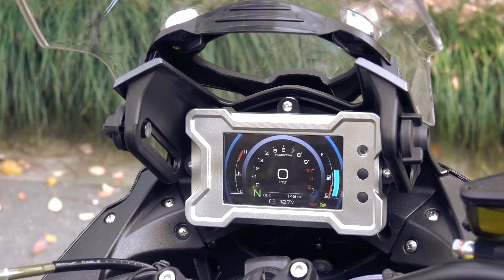呆子测评 | 国产中量级拉力车摩瑞MG500测评 | 骑士网摩托车测评 | 机车测评 | 试驾测评 | ADV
呆子测评►►2017年第8期

摩瑞MG500准确的切入了国内目前对中量级拉力车的需求，引起了较大的关注度，经过前前后后2个多月的折腾，这期的视频终于能够和大家见面了；特别感谢接盘侠如此耐心的支持。骑行体验下来，还需要给予该车一定的时间来沉淀，特别是车辆完成度和质量稳定性方面，厂家由于在造一台中量拉力车的思路上三观较正，加上努力的往好骑方面去调车，MG500的骑行的亲和度还是对于一台新车来说还是比较好的，但只能叫做好骑，好上手。但并不意味着它有较好的操控，相反，MG500的操控还很菜。发动机，车架，减震这三大件的参数，调教才刚刚开始，还需要一个漫长的研发和累计过程。在前后两台车骑行体验巨大的差异，在进步的速度上也给予了新的希望。

谢谢！